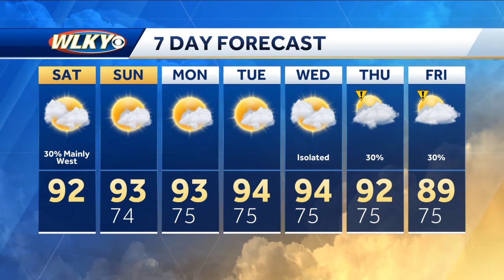A warm weekend forecast